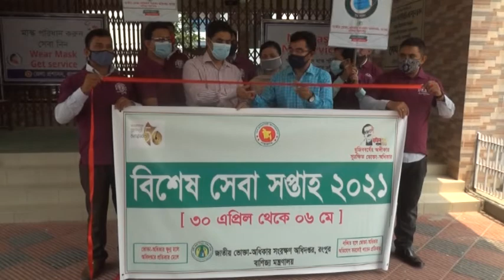Rangpur Vokta Odikar SEBA SOPTAHO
Visit Rangpur24.com News channel for up-to-the-minute news, breaking news, video, audio and feature stories. We provide trusted World and BD news as well as local and regional perspectives.